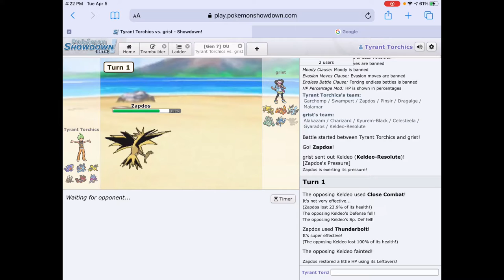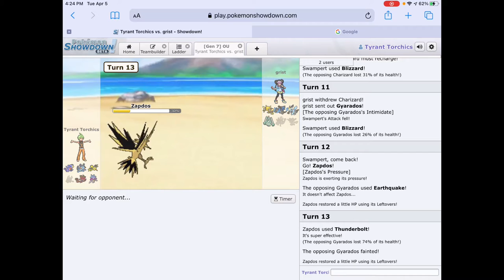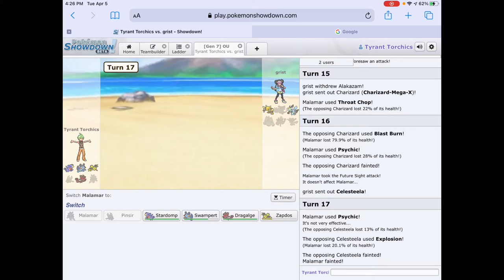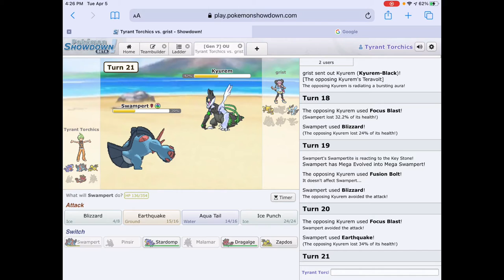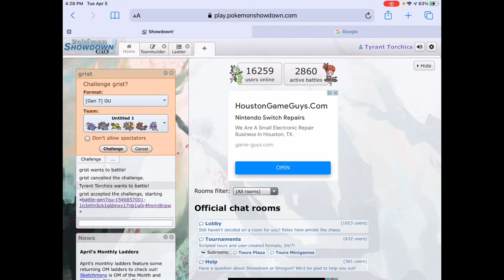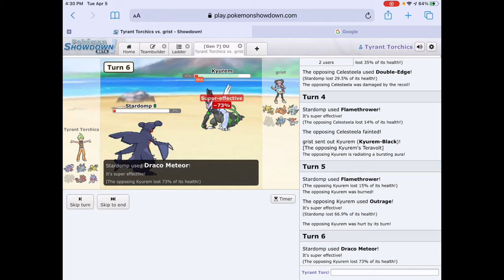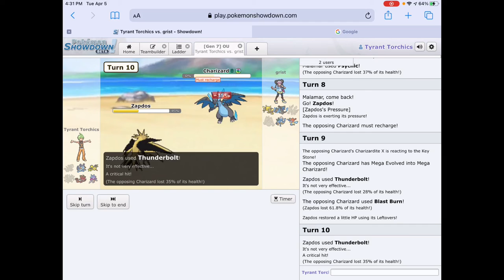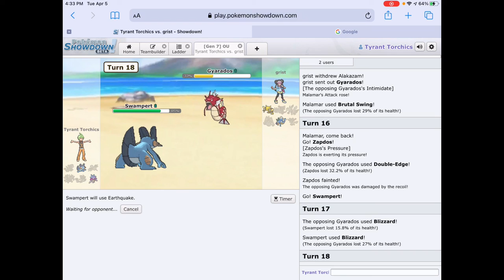Tyrant Torchics| Pokémon showdowns ft. GotGrotle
Go Tyrant Torchics!